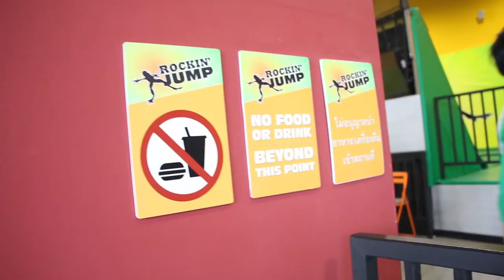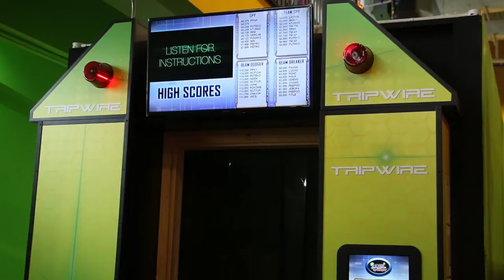รักลูกชวนไปออกกำลังกายดึ๋งดึ๋ง ทั้งครอบครัวที่ Rockin’ Jump Thailand